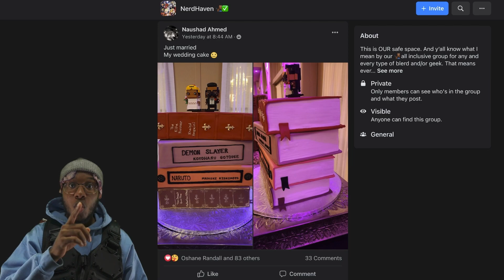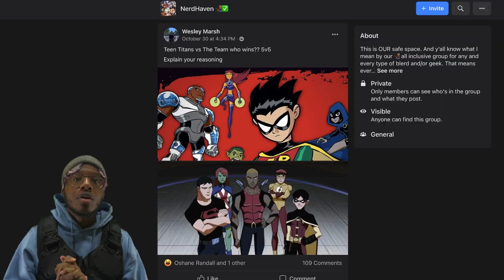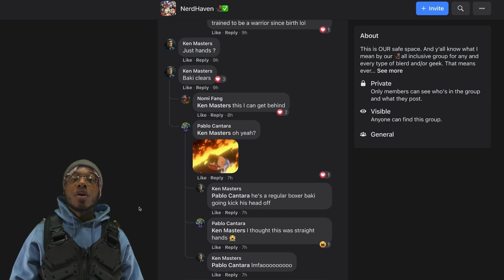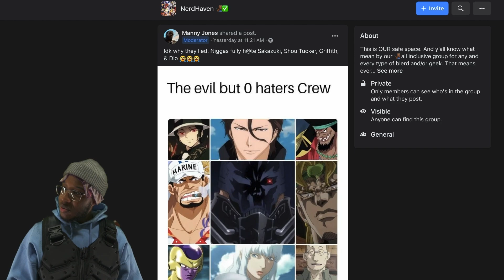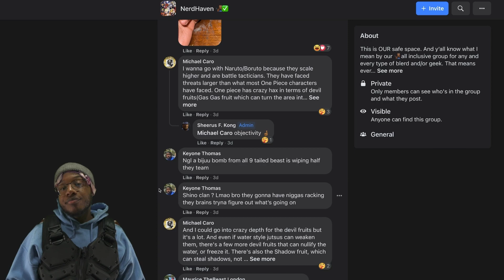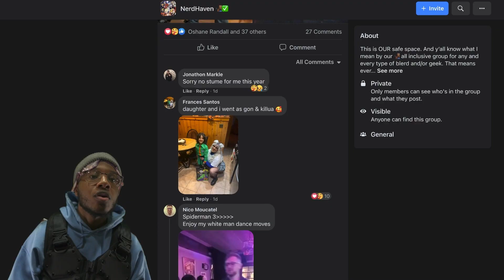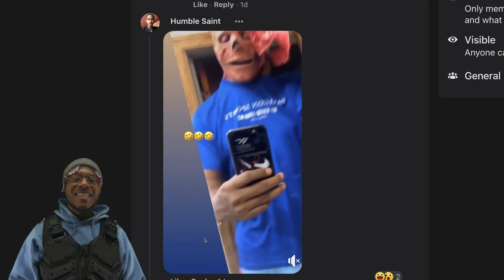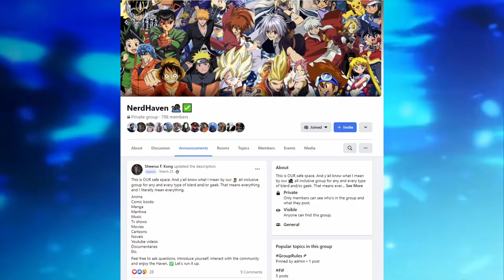Hail The Haven Episode 3 - Happy Halloween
Hey we're back for episode 3, halloween just past, these posts are spooky as it gets. We hope you enjoy it.